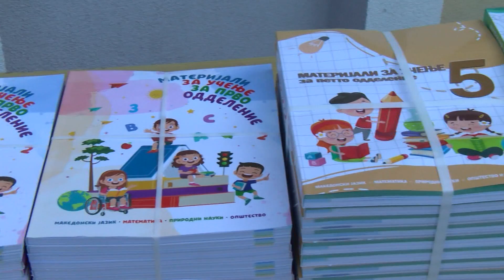Нови ветувања за подобро образование стигнаа од министерката Јаневска, но бара време за реализирање